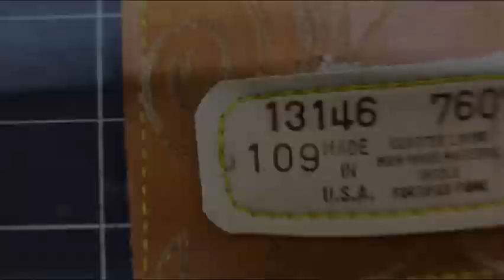[WIW] CAN I TURN A BOOT INTO A WALLET?!?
In my [Will it Wallet] series, I attempt to turn random things into functional wallets. In this video I picked up a pair of vintage women’s Dingo boots from goodwill. I learned really quickly that this is not the usual leather I am used to (if leather at all). It was a this sandwich of maybe leather, foam, and canvas. But, I prevailed! Let me know what you think or have any ideas for future will it wallet suggestions.

Your support means a lot! Thank you!!!